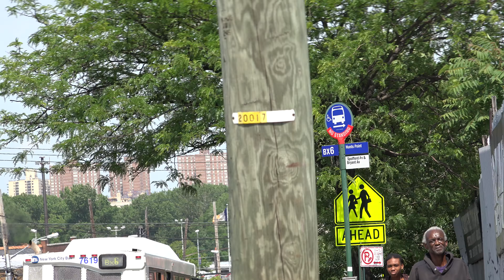MTA ORION VII BUS 7619 ON THE BX6 IN THE BRONX NY